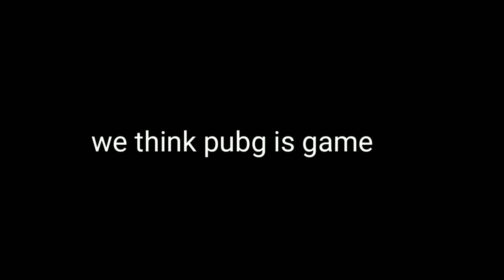PUBG BAN SAD WHATSAPP STATUS | OUR LOVE STORY😭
💫 Hey to kaise ho aap sabhi 💫

💕 Good bye pubg 💕